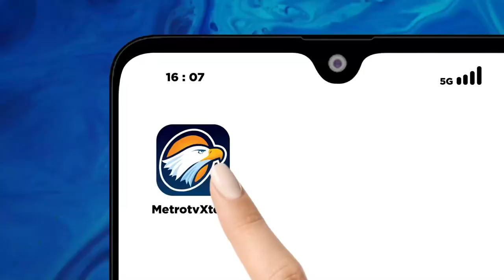[FULL] Pemungutan Suara Lanjutan di DKI Jakarta